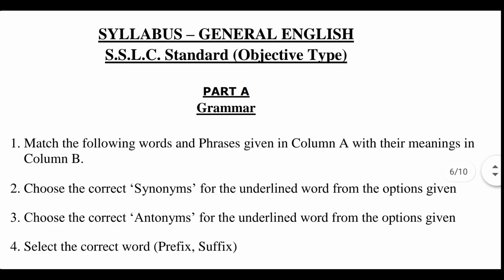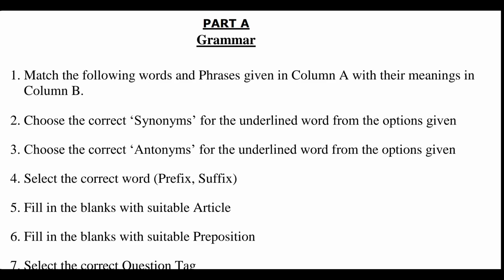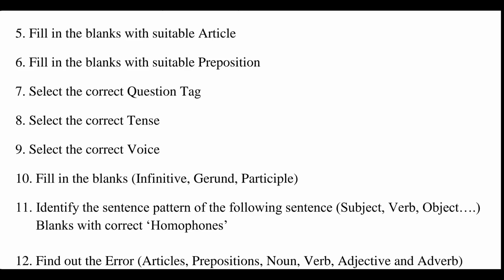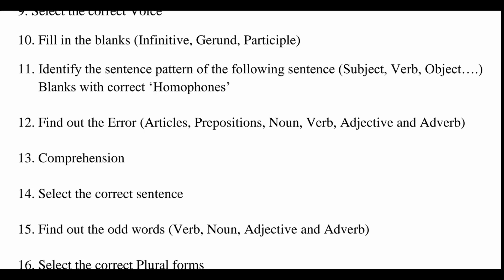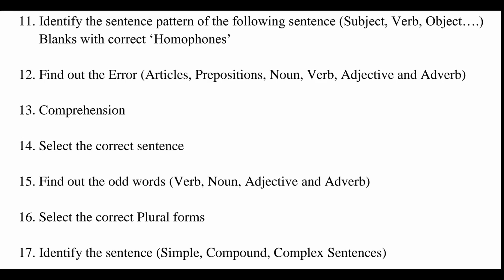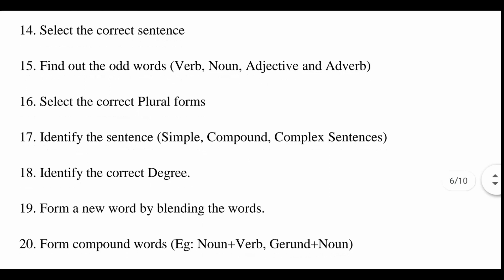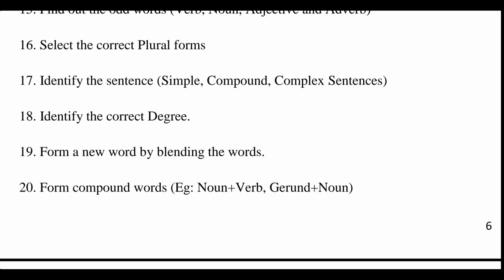TNPSC GROUP IV Exam | General English Paper | Part A -| Grammarல் அதிக மதிப்பெண் எப்படி எடுப்பது?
நமது குரூப்பில் இணையுங்கள். மேலும் நிறைய விடீயோக்களை பெறுங்கள்.
இந்த லிங்க் மூலம் குரூப்பில் இணையவும்